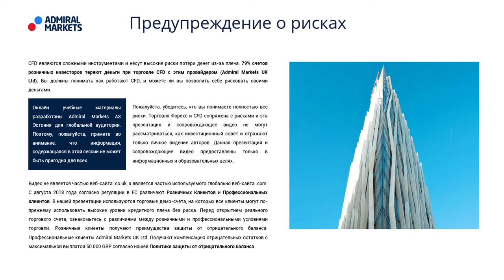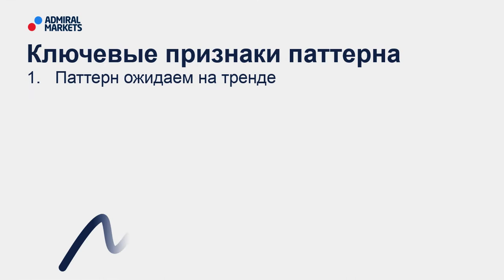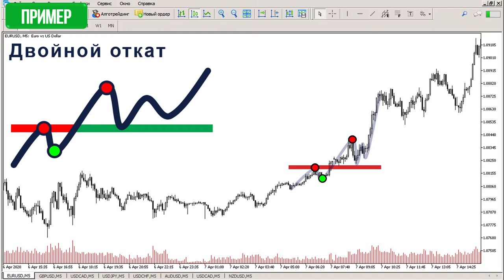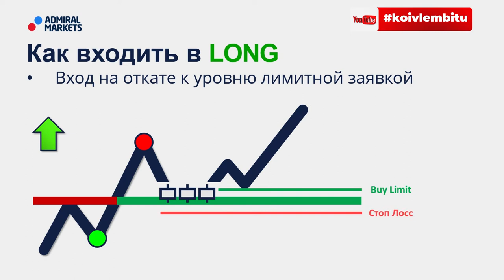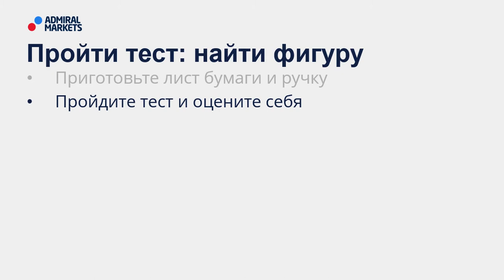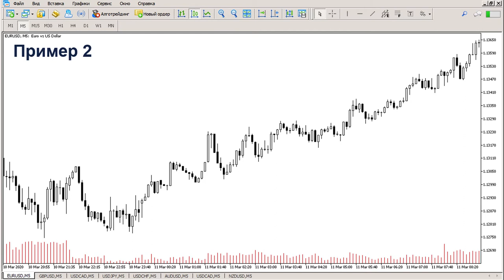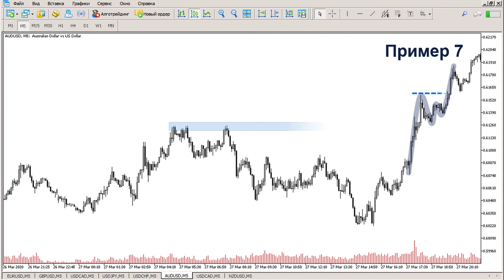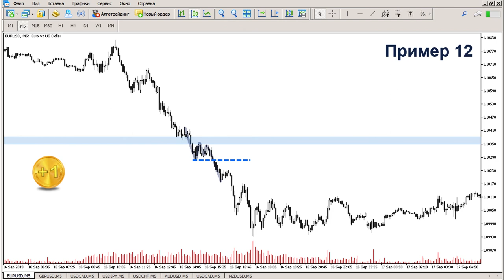Price Action: паттерн двойной откат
🙏 Поблагодарить автора:
Карта Сбербанка: 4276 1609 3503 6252 (Лембиту Хельгерович К.)

Price Action – это одна из перспективных ветвей технического анализа в основе которой лежит методика оценки  поведения  цены  без  применения индикаторов. Торговля по Price Action предполагает принятие решений  только  на  основании  движения  цены  финансового  инструмента.  При  этом  цена  является единственно верным источником информации, а технические индикаторы не используются. Одним из методов
Price Action - является анализ ценовых паттернов.

Посмотрев это видео вы узнаете:
- Посетив вебинар, Вы узнаете:

Содержание:
00:00 - Вступление
00:23 - Предупреждение о рисках
00:40 - План вебинара
01:15 - 3 признака паттерна
01:54 - Пример паттерна
02:16 - Анатомия паттерна
03:00 - Как войти в сделку
04:15 - Пройти тест: найти фигуру
05:03 - Тест 01
05:28 - Тест 02
05:50 - Тест 03
06:13 - Тест 04
06:39 - Тест 05
07:25 - Тест 06
07:44 - Тест 07
08:17 - Тест 08
08:36 - Тест 09
08:54 - Тест 10
09:15 - Тест 11
09:54 - Тест 12
10:18 - Результаты теста